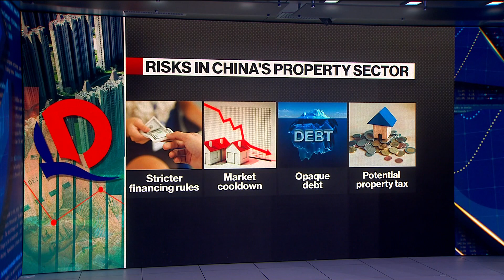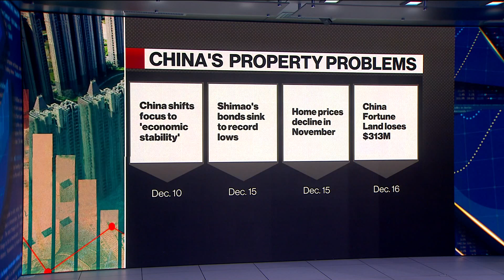Fresh Dose of Volatility for China's Embattled Property Sector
Another volatile week for Chinese property shares.  Developers surged Tuesday after a provincial government offering support for the beleaguered sector only to see that rally evaporate after the web posting was abruptly deleted. Bloomberg's Stephen Engle reports on "Bloomberg Daybreak: Asia."